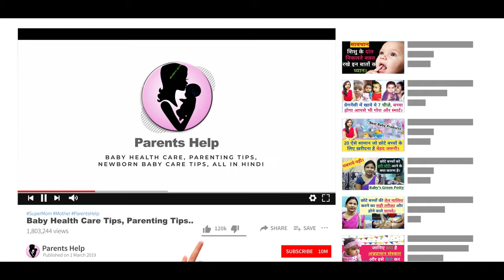NICU क्या होता है और नवजात शिशु को NICU में क्यों रखा जाता है ? NICU Baby Care in Hindi.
Dear Parents aaj ki video me hm aapko batane ja rahe hai ki NICU kya hota hai aur navjaat shishu, bacche ko nicu me kyu rakha jata hai. nicu se navjaat ko kya fayda hota hai. kab navjaat shishu ko nicu me rakhna chaiye.

1.  Baby Diapers
2.  Diaper Bag
3.  Waterproof Bed Protector Large
4.  Baby Wipes
5.  Diaper Rash Cream
6.  Sanitizer

1.  Baby silicon finger Teeth Brush
2.  Baby Body wash
3.  Baby Body Soap
4.  Baby Shampoo
5.  Baby body lotion after wash
6.  Baby Face Cream

1.  Almond Oil for Baby Massage
2.  Coconut Oil for Baby Massage
3.  Dabur laal Oil

1.  Baby Feeding Bottles
2.  Bottle cleaning brush
3.  Hot water bottle
4.  Baby Water Sipper
5.  Baby Bibs

1.  Baby Nose Cleaner for Infants
2.  Thermometer

1.  Warmer for new born baby
2.  Baby Warm Wrapper

1.  Lotion for Stretch Marks
2.  Nursing Cover for Breastfeeding